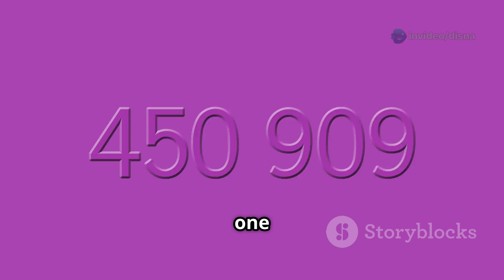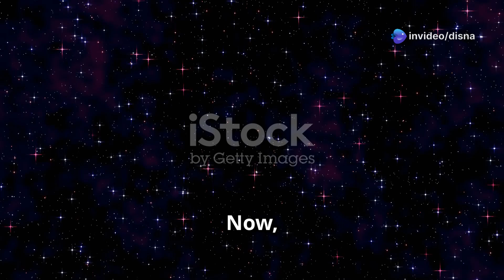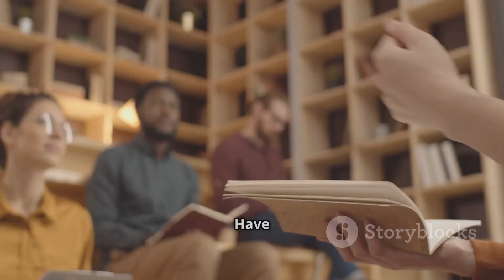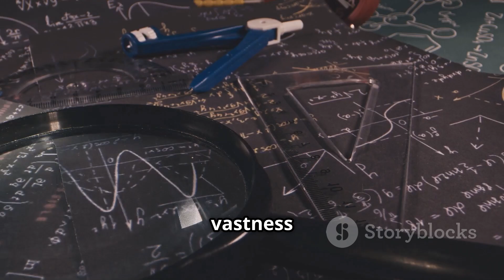Mind-Blowing Phenomena: Numbers, Universe & Perception!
Explore the staggering concepts of a Googolplex, the vast age of our universe, and the fascinating world of synesthesia. Discover how these mind-blowing phenomena challenge our understanding of reality and inspire awe! Join us as we unravel the mysteries of numbers that defy logic, the timeline of our existence, and the unique ways we perceive the world around us. We want to hear from you—what's the most mind-blowing fact you know? MindBlowingPhenomena Universe Numbers Synesthesia Curiosity ScienceExplorationOUTLINE: 00:00:00 Opening Montage00:00:02 Introduction00:00:24 Googolplex Explained00:00:56 Reflection on Vastness00:01:11 Cosmic Perspective00:01:46 Looking Back in Time